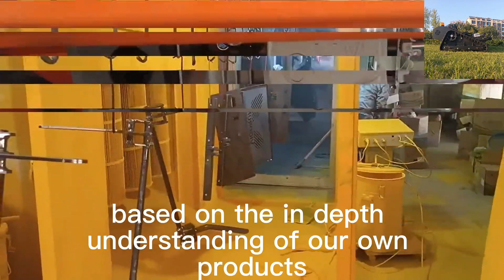21 inch cutting blade remote control lawn mower best price for sale China manufacturer factory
21 inch cutting blade remote control lawn mower best price for sale China manufacturer factory

Introducing the Vigorun Tech Remote Control Lawn Mower – the perfect marriage of style, sophistication, and cutting-edge technology.

But the innovation doesn’t stop there. The built-in intelligent chip sets our mower apart from the competition. It constantly monitors the mower’s electric current and temperature, ensuring optimal performance while keeping safety a top priority. You can trust that our mower is reliable and built to last.

Experience the future of lawn care with the Vigorun Tech Remote Control Lawn Mower. Embrace efficiency, convenience, and high-quality results with this innovative mower. Sit back, relax, and let our mower take care of your lawn with precision and ease.

Model: VTC550-90 / VTC800-160 / VTW550-90
Cutting Width: 550mm / 800mm / 550mm
Walking Speed: 0-4km/h; 0-4km/h; 0-6km/h
Working Degree: 0-50°/0-60° / 0-40°
Adjustable Cutting Height: 10~150mm/10~180mm/2.5/4.5/6.5/8.5cm
Min Ground Clearance: 20mm
Remote Control Range: 200m

Engine
Fuel Type: Gasoline
Brand: Loncin
Power / Emission: 9Hp / 224cc; 16Hp / 452cc; 9Hp / 224cc
Engine Type: Single cylinder, four stroke
Start Method: Electric start
Emission Standard: Euro 5
Fuel Tank: 2L/7L/2L
Working Time: 2h/4h/2h

Walking Motor
Voltage / Power: 24V /1000W;48V / 1000W; 24V 350W*4

Dynamo: 28V 1500W/28V 2000W/28V 1500W
Battery: 24V 12Ah/48V 12Ah/24V 12Ah
Machine Weight: 160kg/280kg/90kg

China Made Slope Mower Cost Low Price For Sale, Chinese Best Remote Slope Mower For Sale
China Made Brush Mower For Slopes Low Price For Sale, Remote Control Mower With Tracks
China Made Remote Control Slope Mower Low Price For Sale, Chinese Best Remote Control Bank Mower
China Made Robot Slope Mower Low Price For Sale, Chinese Best Mower Rc
China Made Rechargeable Brush Cutter Low Price For Sale, Chinese Best Slope Mower Remote Control